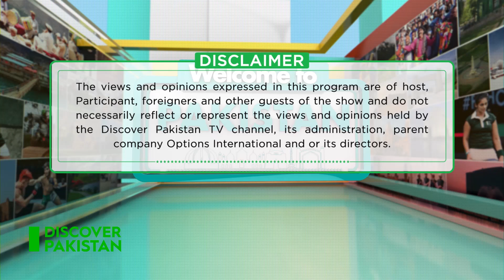Welcome to Pakistan | Andrew Maclean and Yasir Nisar | Discover Pakistan TV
Meet Andrew Maclean from Indonesia, and Yasir Nisar- Photographer from Pakistan in our show "Welcome To Pakistan" with Hina Ijaz, only on Discover Pakistan TV.